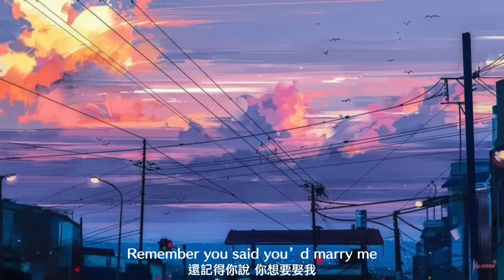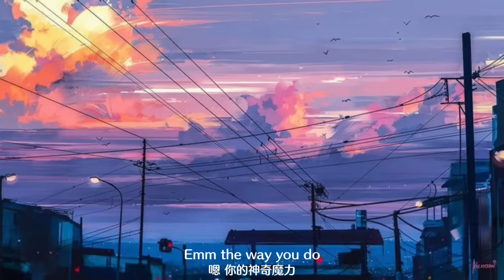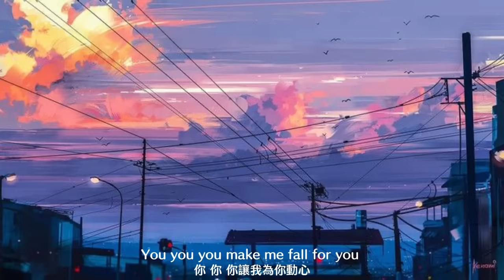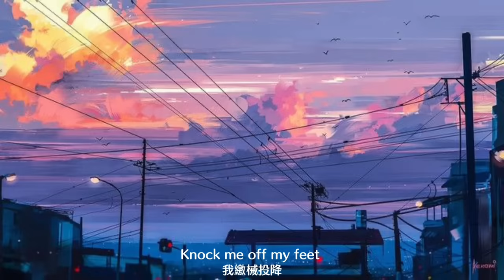Intentionally-Taylor Grey 中英字幕 抖音 暗戀必聽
作詞：Taylor Grey
作曲：Taylor Grey

翻自網易雲 禁止搬運

有打錯的部分再麻煩告知我！

Ins-elsa_1012_bear